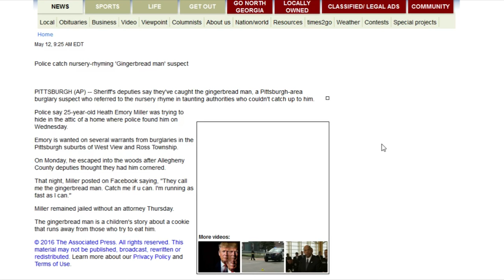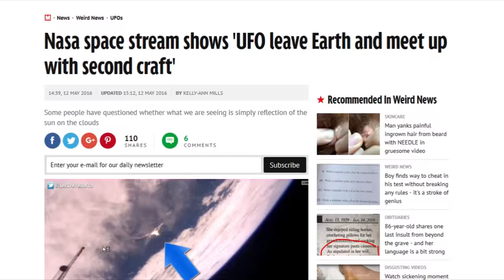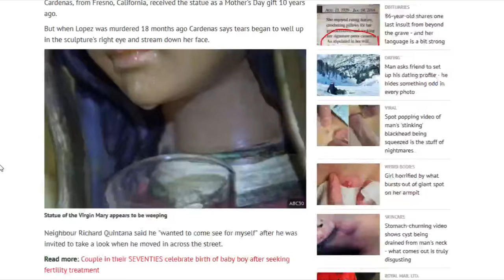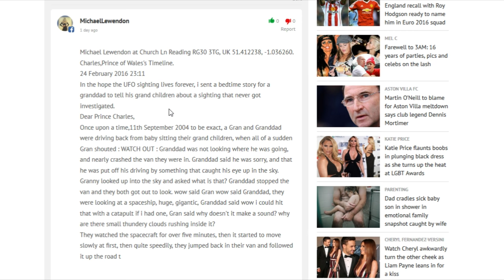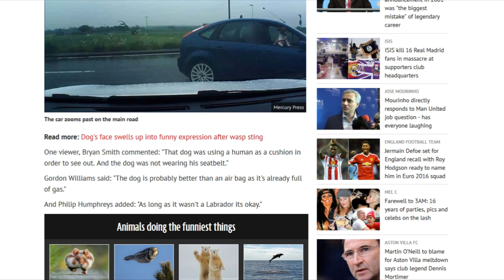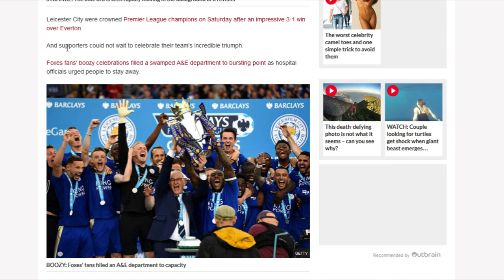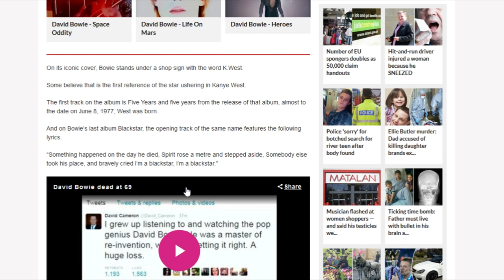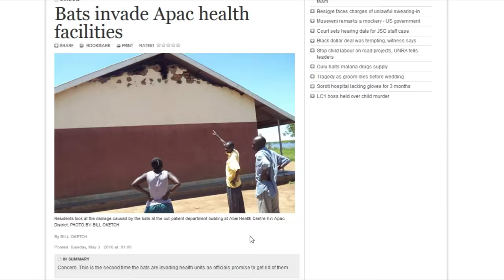Week of Weird (15/05/2016) - UFOs Galore!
Multiple UFO sightings, well-hung frogs and Kanye West and MORE! The weekly round-up of the worlds strangest and creepiest news stories! Please help contribute to this series by sending me links to any strange news stories that you find!

We share exclusive videos, photos and news stories on there!